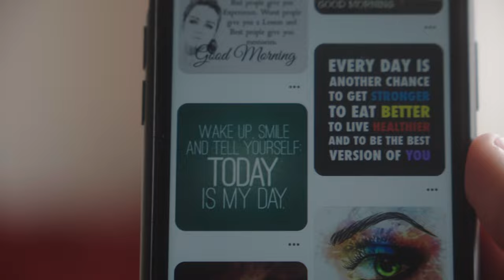The 5 Morning Habits That Changed My Life | Intentional Living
Morning routines have felt quite some impractical, and the most famous ones usually come from people that have their life figured out, and have quite some money not to have to work.

It seems like the only way to win your day is to meditate in the morning, then do yoga, then get some green matcha tea you can only buy in the deepest forest in Japan, followed by some more meditation but only with a weird pose.

Today, I’m going to share with you 5 minimal morning habits that will certainly change your life, and this are things you can certainly do in under 15 minutes, and set you up for huge success.

00:00 Funny Intro Skit
00:48 Don't Use Your Phone
01:24 Take A Cold Shower
02:14 Have A Glass of Water
02:41 Make Your Bed
03:10 Journal
03:57 Outro

🔗 LINKS 🔗